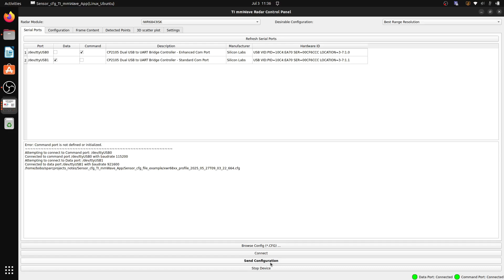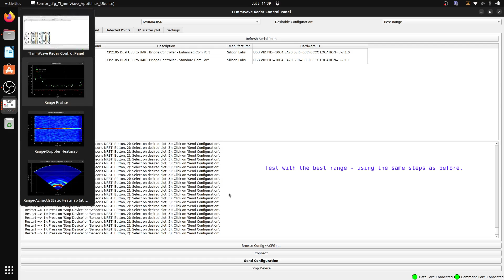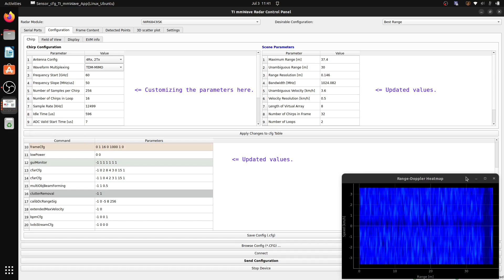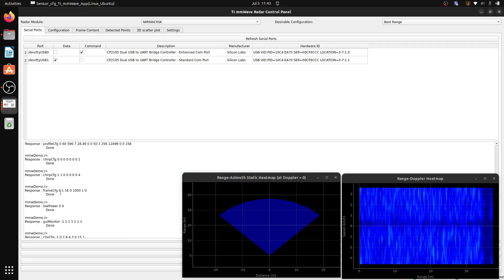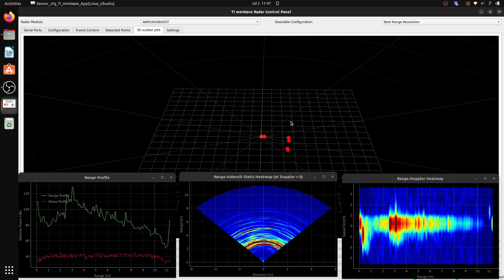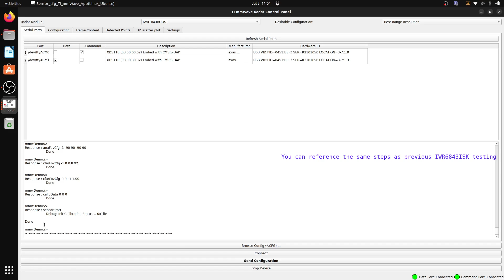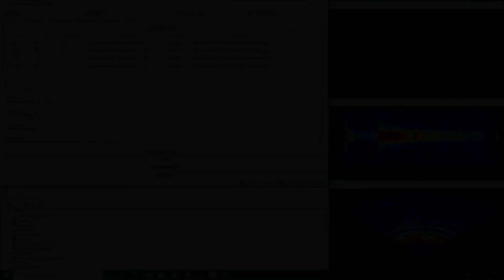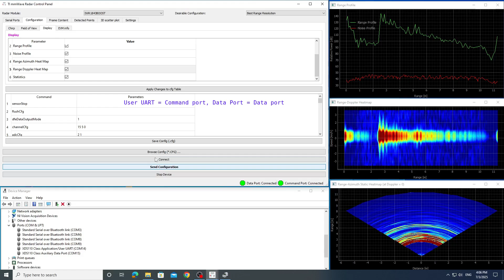Real-Time TI mmWave Radar Configuration with Python App | Supports xWR6843, xWR1843, xWR1642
This video demonstrates how to:

Flash and configure TI mmWave sensors (xWR6843, xWR1843, xWR1642)

Generate and load .cfg files from the mmWave Demo Visualizer

Adjust chirp parameters in real-time (e.g., slope, bandwidth, idle time, sampling rate)

Send configurations live to connected sensors

Access raw radar data for advanced processing

🔧 Features of the App:

Developed in Python (cross-platform: Windows & Ubuntu)

Supports real-time parameter updates

Simple UI for loading and sending configs

Ideal for research, prototyping, and radar education

📍 Supported TI mmWave Sensors:

IWR6843ISK

IWR1843BOOST

AWR1642BOOST

📽️ Created by:
Mohammad Alaee & Min Bo Bo Kyaw
University of Luxembourg